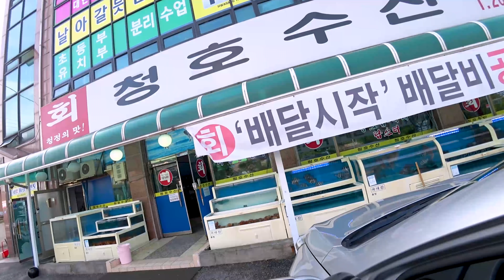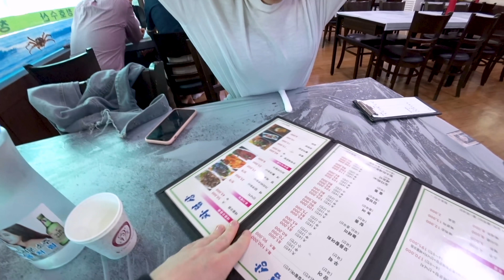Сделали татуировки в Корее/ KOREA VLOG/